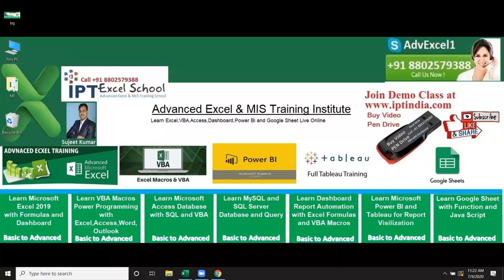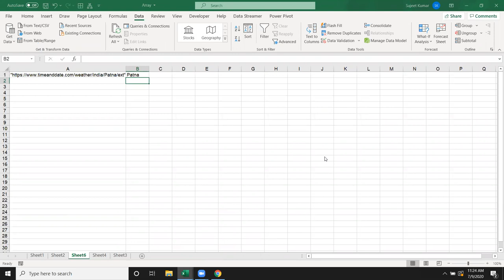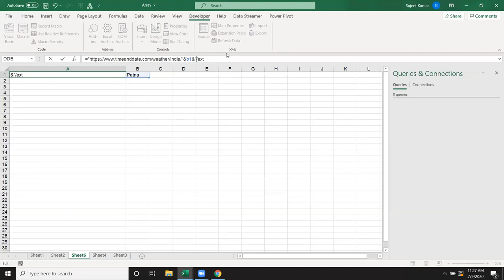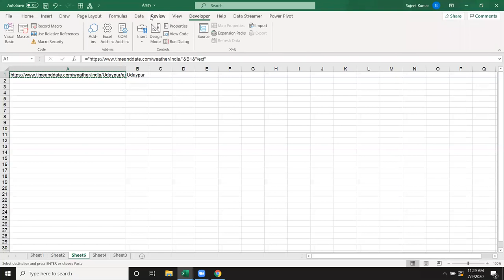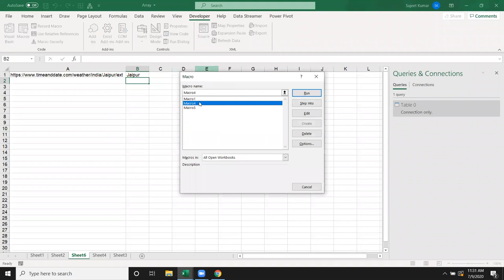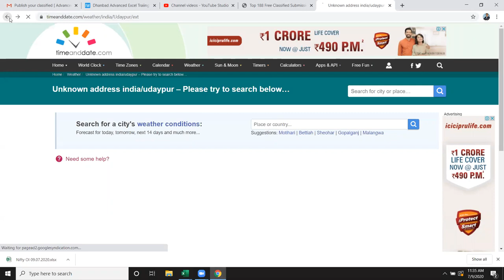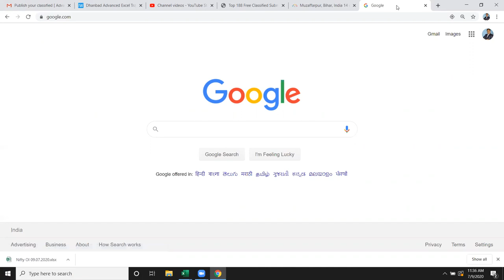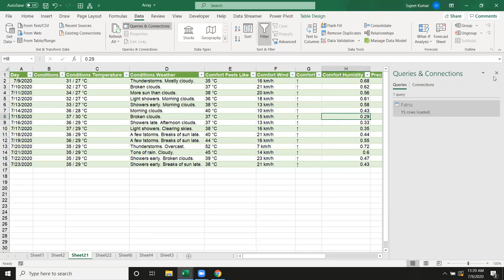Live Weather Today/Tomorrow Data in Excel how to ?